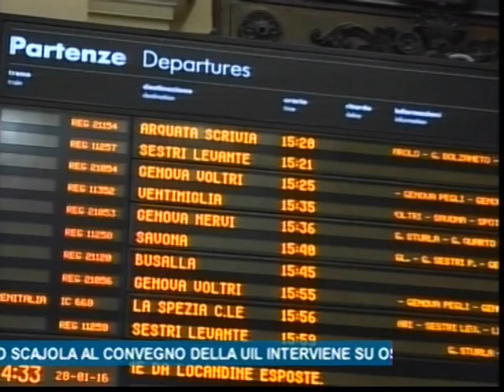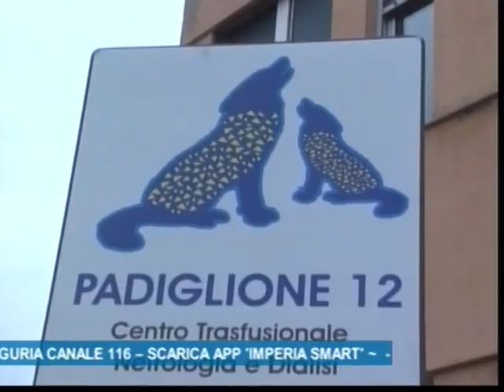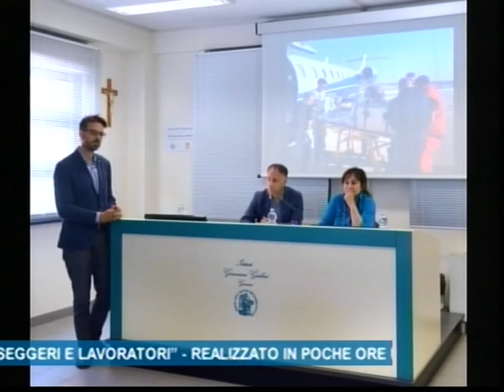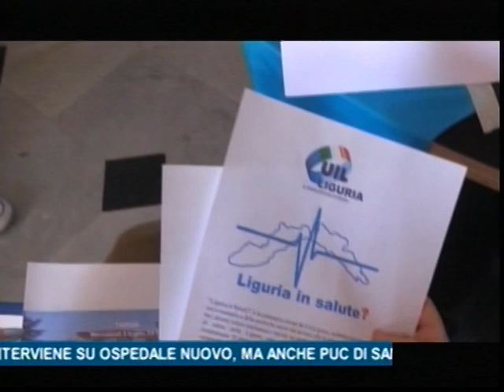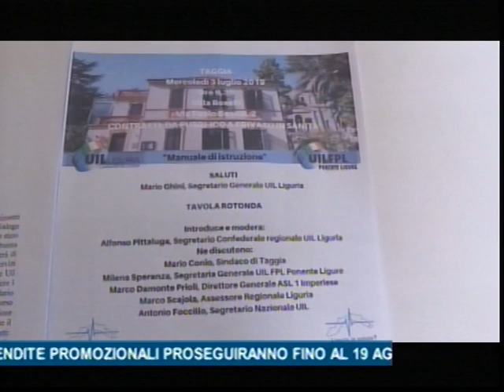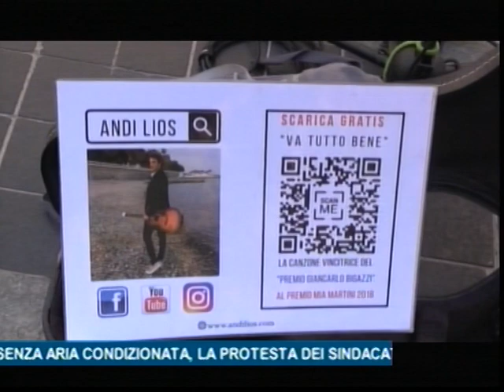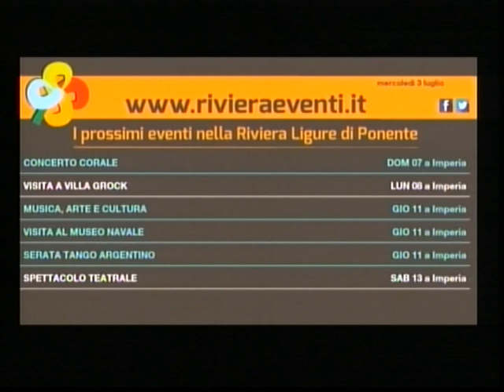TG SERA MERCOLEDI' 3 LUGLIO 2019